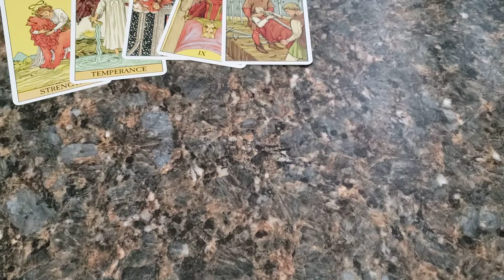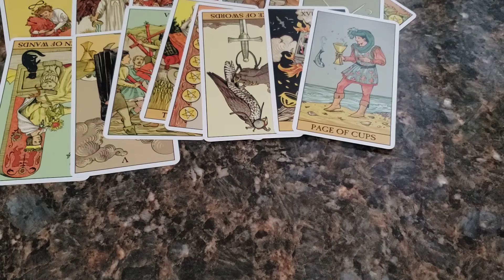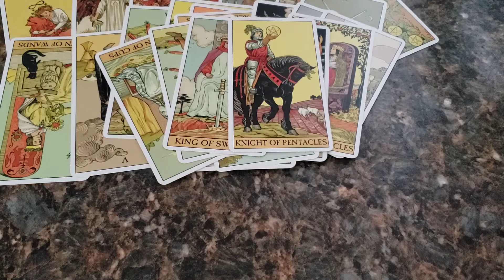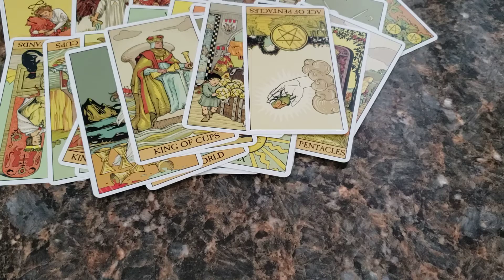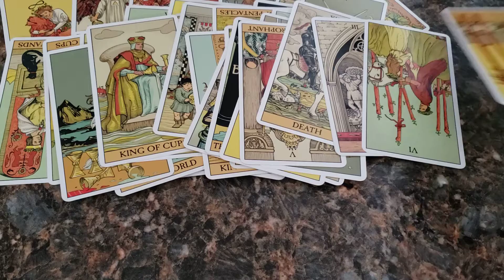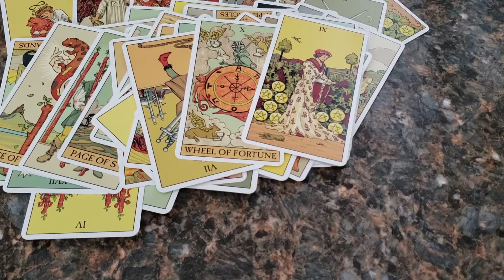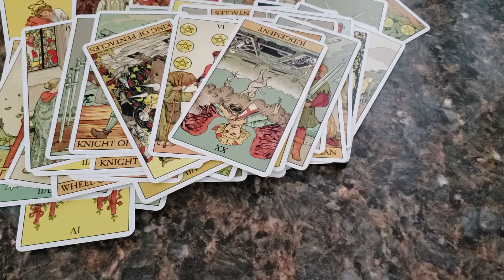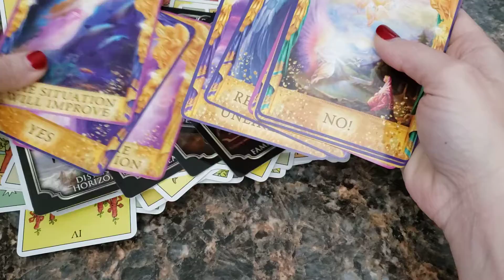Capricorn all this money is stressing you out be careful